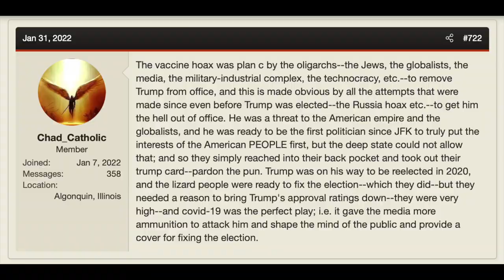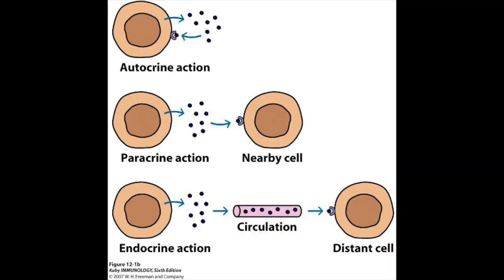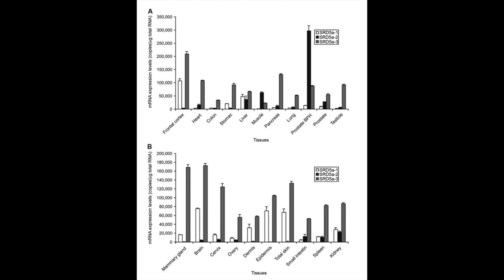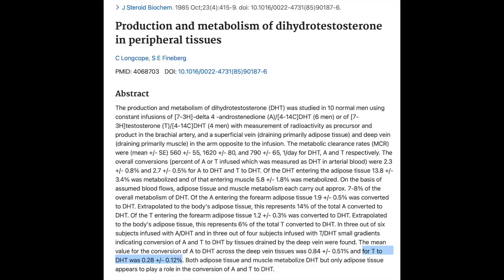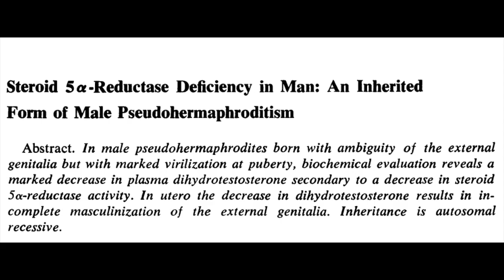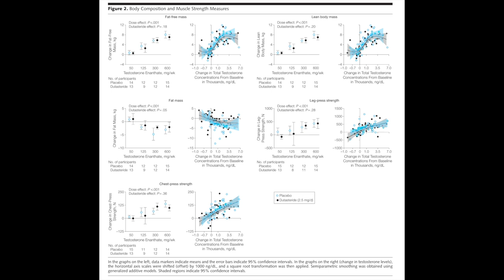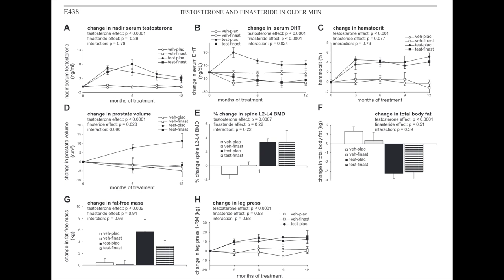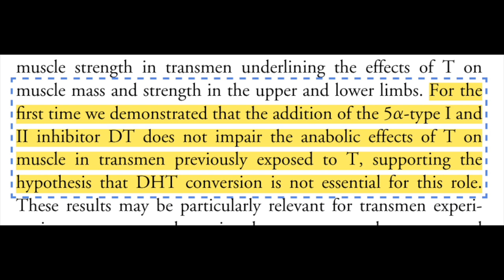DHT is a trash hormone part 6. Why DHT isn't important for muscles or strength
Sources:
1. Imperato-McGinley J, Guerrero L, Gautier T, Peterson RE. Steroid 5alpha-reductase deficiency in man: an inherited form of male pseudohermaphroditism. Science. 1974;186(4170):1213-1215. doi:10.1126/science.186.4170.1213
2. Longcope C, Fineberg SE. Production and metabolism of dihydrotestosterone in peripheral tissues. J Steroid Biochem. 1985;23(4):415-419. doi:10.1016/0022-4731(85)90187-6
3. Thigpen AE, Silver RI, Guileyardo JM, Casey ML, McConnell JD, Russell DW. Tissue distribution and ontogeny of steroid 5 alpha-reductase isozyme expression. J Clin Invest. 1993;92(2):903-910. Accessed January 5, 2023.
4. Yamana K, Labrie F, Luu-The V. Human type 3 5α-reductase is expressed in peripheral tissues at higher levels than types 1 and 2 and its activity is potently inhibited by finasteride and dutasteride. Horm Mol Biol Clin Investig. 2010;2(3):293-299. doi:10.1515/HMBCI.2010.035
5. Godoy A, Kawinski E, Li Y, et al. 5α-Reductase Type 3 Expression in Human Benign and Malignant Tissues: A Comparative Analysis During Prostate Cancer Progression. Prostate. 2011;71(10):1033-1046. doi:10.1002/pros.21318
6. Azzouni F, Godoy A, Li Y, Mohler J. The 5 Alpha-Reductase Isozyme Family: A Review of Basic Biology and Their Role in Human Diseases. Adv Urol. 2012;2012:530121. doi:10.1155/2012/530121
7. Bhasin S, Travison TG, Storer TW, et al. Effect of testosterone supplementation with and without a dual 5α-reductase inhibitor on fat-free mass in men with suppressed testosterone production: a randomized controlled trial. JAMA. 2012;307(9):931-939. doi:10.1001/jama.2012.227
8. YARROW JF, MCCOY SC, BORST SE. Intracrine and Myotrophic Roles of 5α-Reductase and Androgens: A Review. Med Sci Sports Exerc. 2012;44(5):818-826. doi:10.1249/MSS.0b013e31823bfcbf
9. Borst SE, Yarrow JF, Conover CF, et al. Musculoskeletal and prostate effects of combined testosterone and finasteride administration in older hypogonadal men: a randomized, controlled trial. Am J Physiol Endocrinol Metab. 2014;306(4):E433-442. doi:10.1152/ajpendo.00592.2013
10. Gava G, Armillotta F, Pillastrini P, et al. A Randomized Double-Blind Placebo-Controlled Pilot Trial on the Effects of Testosterone Undecanoate Plus Dutasteride or Placebo on Muscle Strength, Body Composition, and Metabolic Profile in Transmen. J Sex Med. 2021;18(3):646-655. doi:10.1016/j.jsxm.2020.12.015
11. Kinter KJ, Anekar AA. Biochemistry, Dihydrotestosterone. In: StatPearls. StatPearls Publishing; 2022. Accessed January 7, 2023.